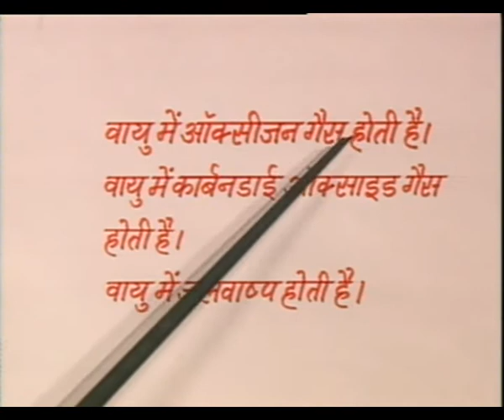Vayou sangathon evam upyogita / वायू संगठन एवं उपयोगिता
इस कार्यक्रम में विज्ञान शिक्षण के अन्तर्गत वायू संगठन के बारे में बताया